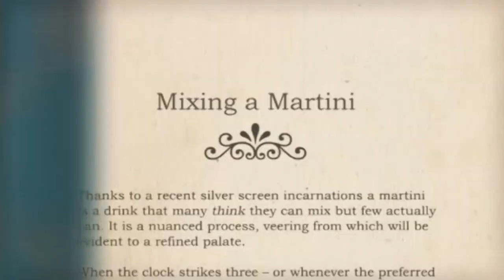You Can't Get The Staff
The Butler's Guide: the perfect Martini.